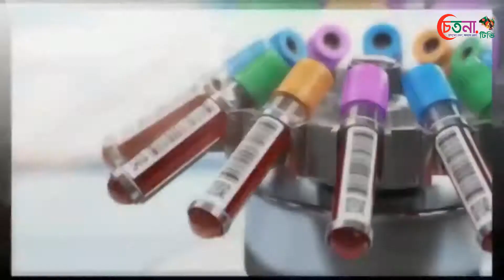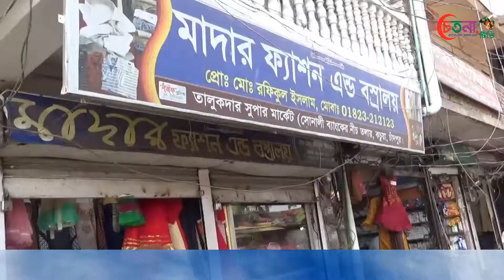কচুয়ায় লকডাউনে ঈদের মার্কেট,ব্যস্ততা নেই ঈদের কেনাকাটয়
করোনা ভাইরাস কোভিড-১৯ এর সংক্রমনের মধ্যে  লকডাউনে কচুয়ায়  ঈদের মার্কেটে ক্রেতাদের ভীড় মোটামেটি লক্ষ্য করা গেছে। সরকারি সাস্থ্য বিধি মেনে সকাল ১০টা থেকে বিকাল ৫টা পর্যন্ত শপিংমল খোলা রাখা হয়েছে।